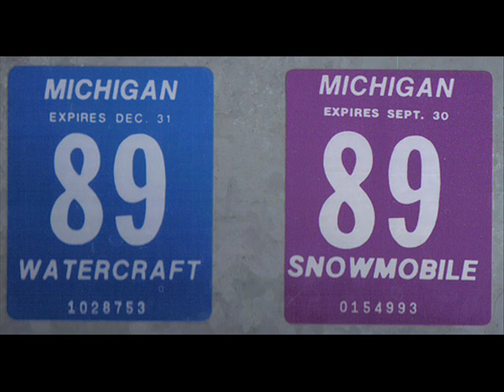An 80s Sample (Beat 6)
Sample: Richard Marx - Right Here Waiting